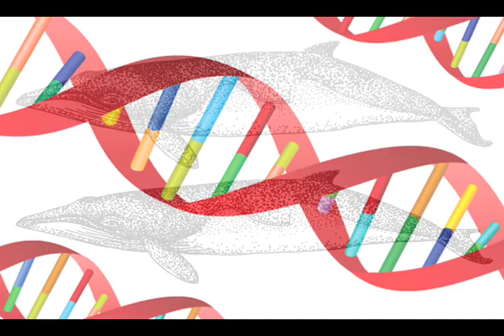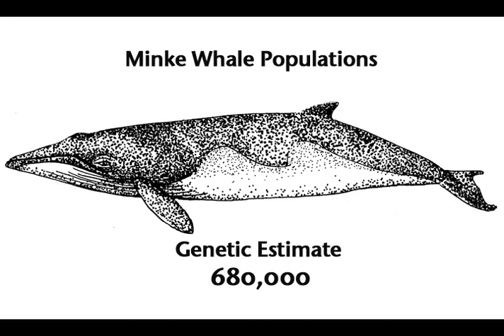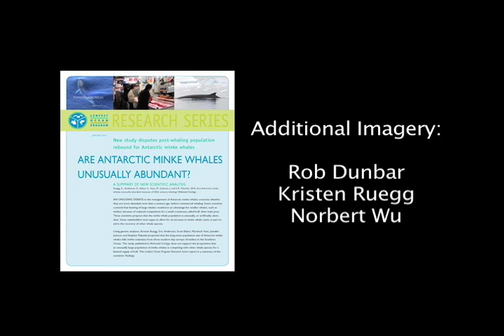Are Antarctic Minke Whales Unusually Abundant?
A new study disputes post-whaling population for Antarctic Minke Whales.  An ongoing debate in the management of Antarctic minke whales concerns whether they are more abundant now than a century ago.  Using genetic analyses, scientists project the number of whales that swam in the waters of Antarctica and are testing to see if they are much more common than in the past.